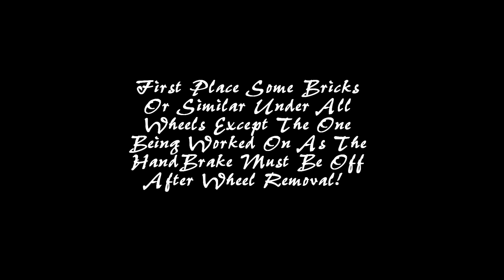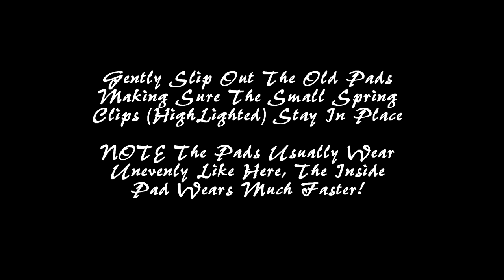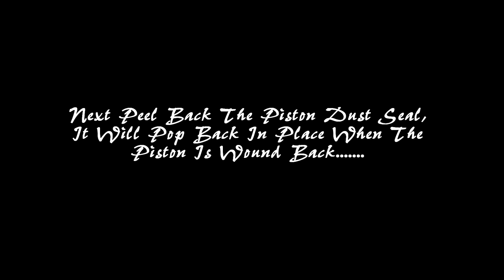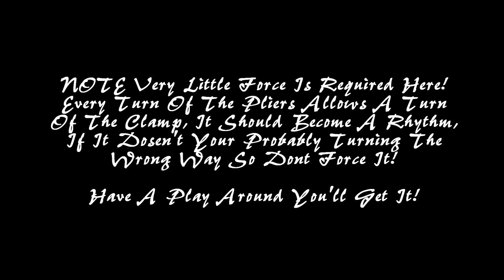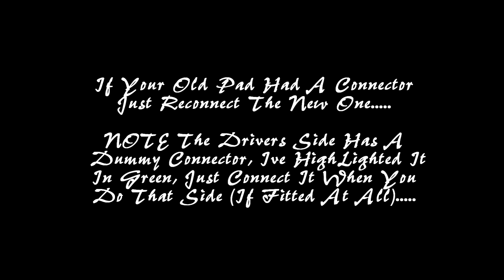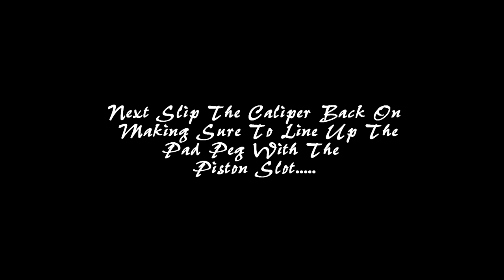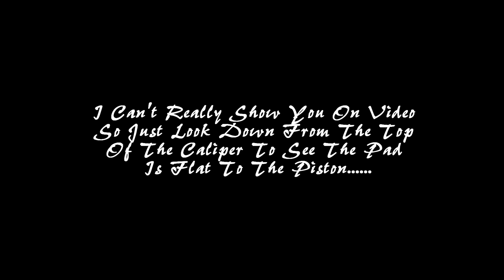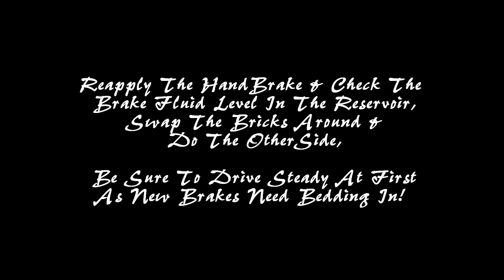Transit Mk7 Rear Brake Pads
A step by step run through replacing the rear brake pads on a MK7 rear wheel drive